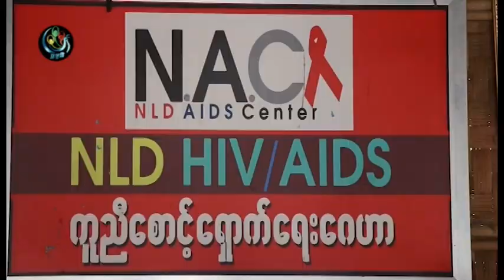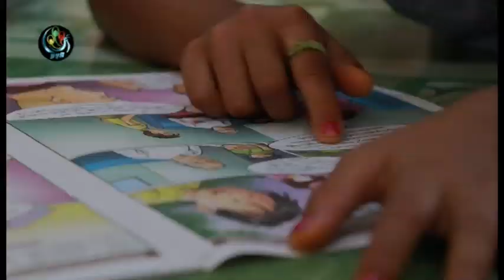DVB - HIV ပိုး ကူစက္ခံခဲ့ရတဲ့ ကေလးငယ္ေတြကို ဘယ္လို ကူညီေနသလဲ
ျမန္မာႏိုင္ငံမွာ "ကုရာနတၱိ ေဆးမရွိ" ဆိုၿပီး ဆယ္စုႏွစ္ေက်ာ္အၾကာ စကားလံုးတေစၦ အေျခာက္ခံခဲ့ရလို႔ လြဲမွားေနတဲ့ အယူအဆေတြ၊ မိဘဆီကတဆင့္ HIV ပိုးကူးစက္ခံခဲ့ရတဲ့ ကေလးငယ္ေတြရဲ႕ ခံစားခ်က္ေတြ၊ ေလာကဒါဏ္ကို ရင္ဆိုင္ေနရတဲ့အေျခအေနေတြနဲ႔ သူတုိ႔ကို ကူညီေနၾကသူေတြအေၾကာင္းေတြကို Fix it - တစ္ေယာက္တစ္လက္ အစီအစဥ္မွာ တင္ဆက္ထားပါတယ္။